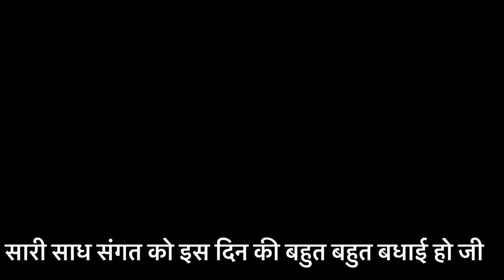आज का दिन है Speical Day | Shah Satnam Ji Dham Sirsa | Dera Sacha Sauda | Msg Up Live#saintmsg